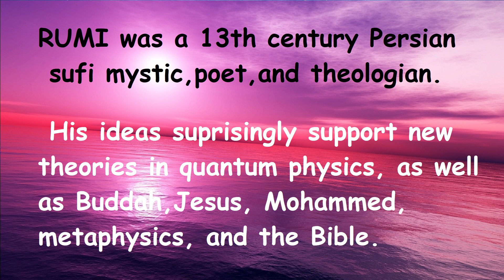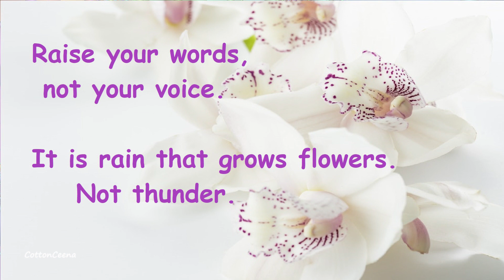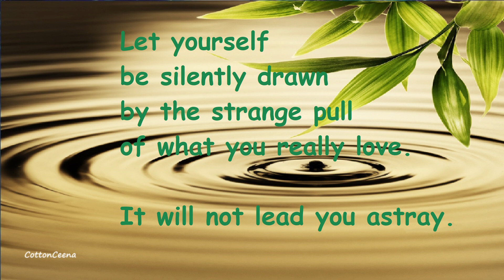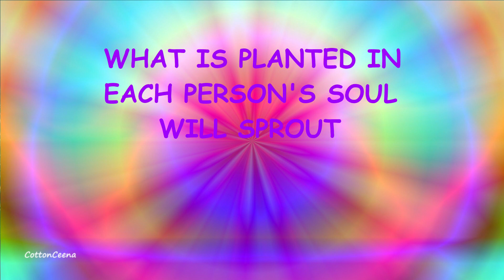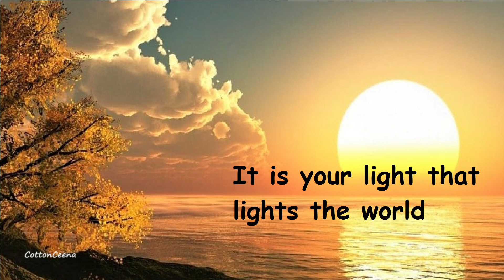RUMI ★ 25 Best Quotes ~ ♫ CELTIC DREAM by Zero Project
Rumi  was an enlightened individual in Persia in the 13th century.  His thoughts contain boundless positive wisdom of life, love, hope, happiness, and the Universe.  Recent theories in quantum physics support his ideas.
The music is "Celtic Dream" by Zero project.  Enjoy !